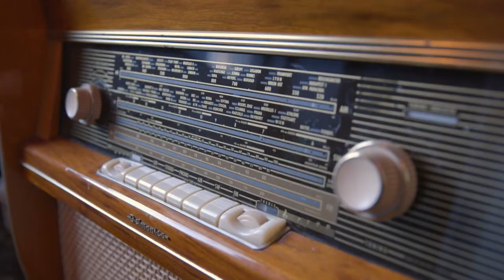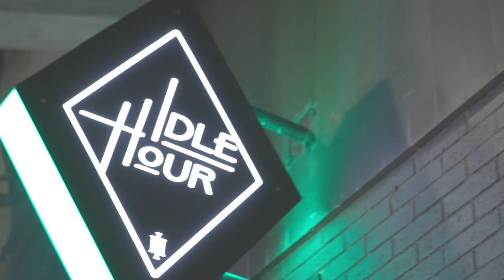Wicked Bites - Idle Hour Quincy, MA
Segment from the wicked bites television program. Originally aired on NESN.